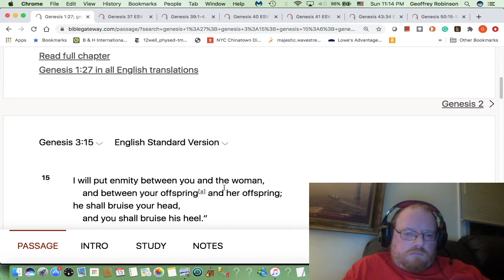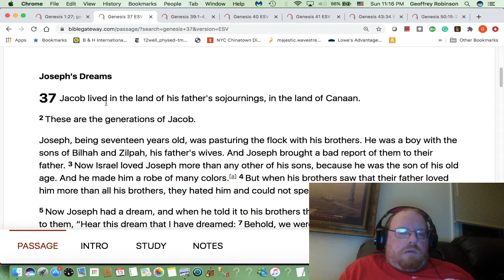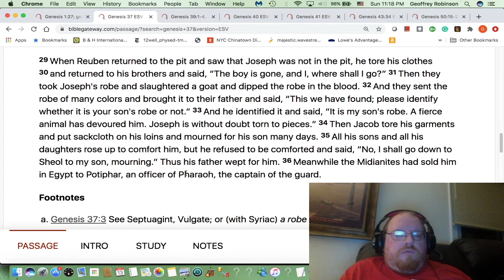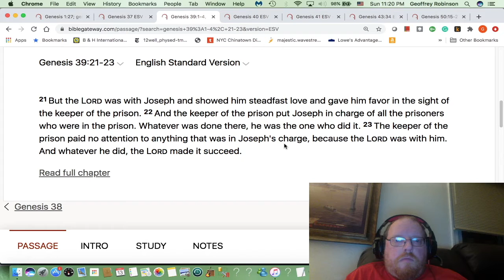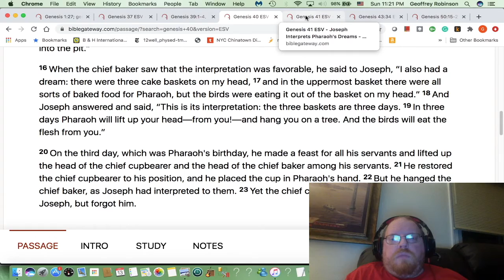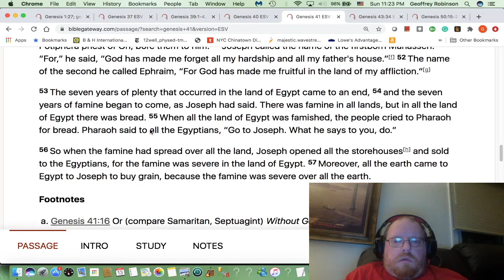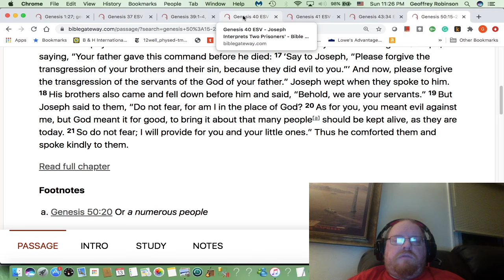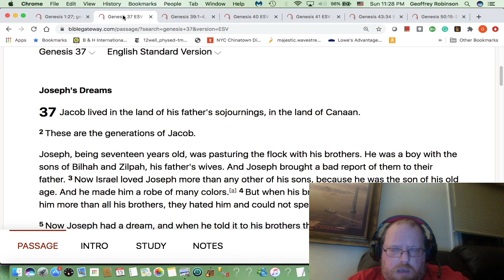SundaySchool Joseph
Sunday School: God is in Control for our Good: the Lesson of Joseph's Life